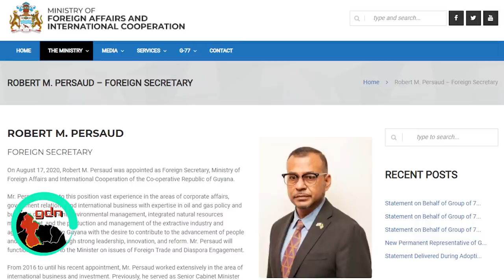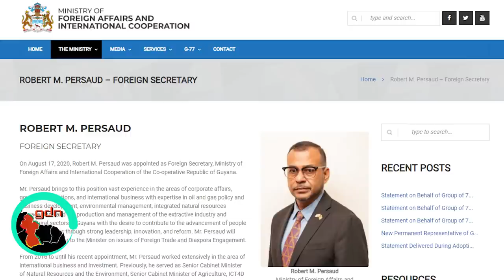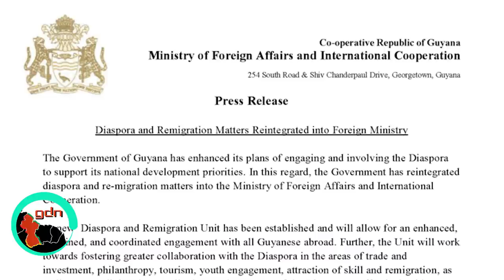800,000 DIASPORANS NEEDED FOR GUYANA TO BECOME THE DUBAI OF SOUTH AMERICA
800,000 DIASPORANS NEEDED FOR GUYANA TO BECOME THE DUBAI OF SOUTH AMERICA - ROBERT PERSAUD EXCLUSIVE
*Guyana will need another 800,000 people from the Diaspora for investment and human capital for Guyana to become the Dubai of our Region.
*Members of the Diaspora coming to invest, not a threat, but a plus
*Already the country is buzzing with Investment Interests
*Holistic and Inclusive Approach being undertaken by Government to address crime; security concerns, corruption and ethnic conflict
*Consular Missions to be Economic Agents for the Country